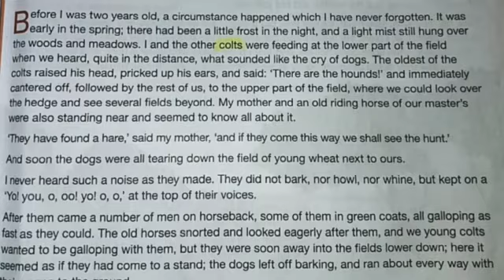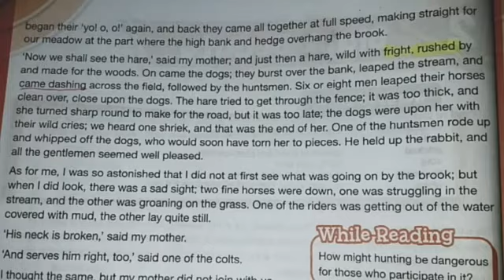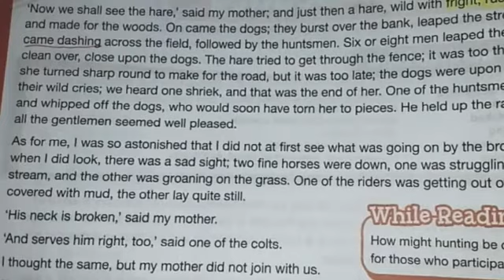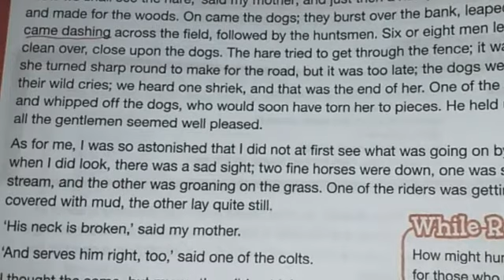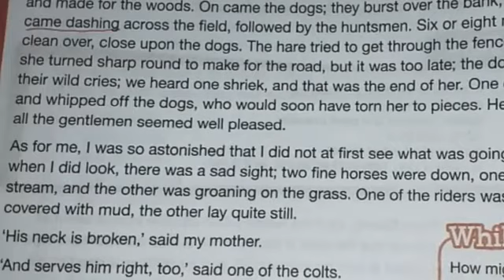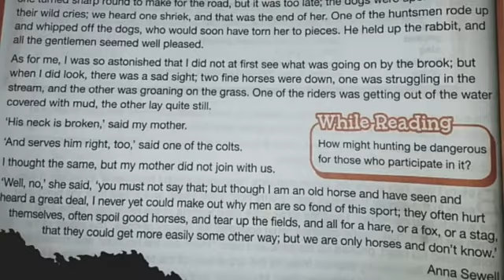English Grade 7th